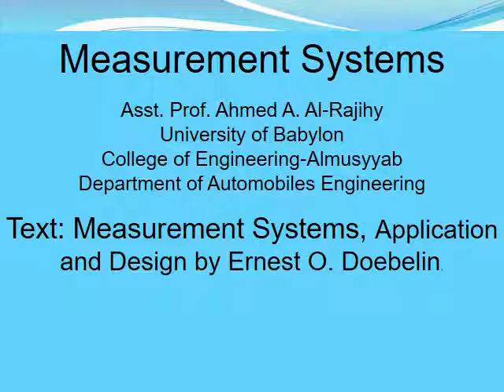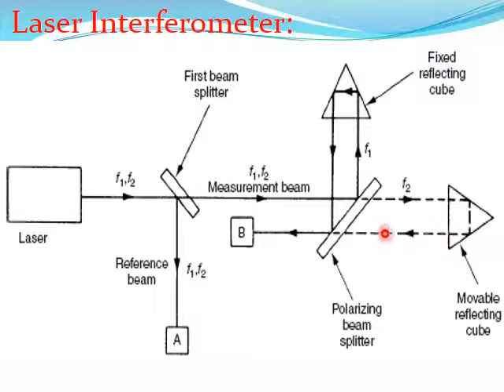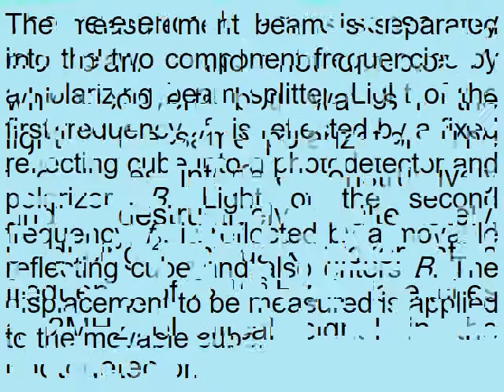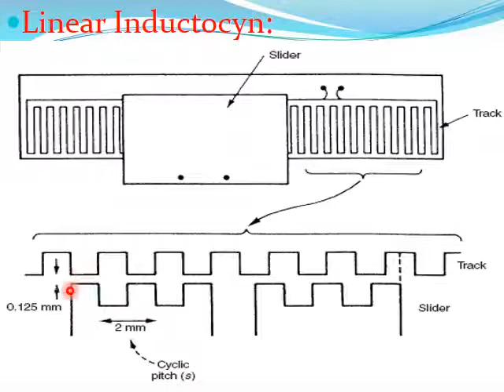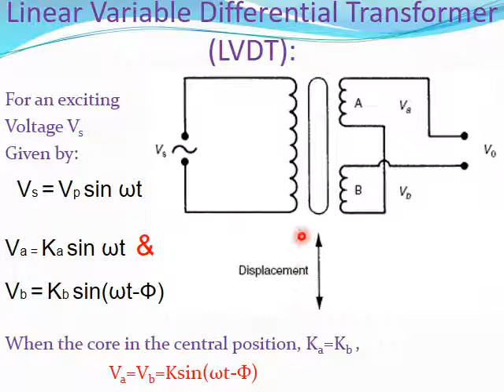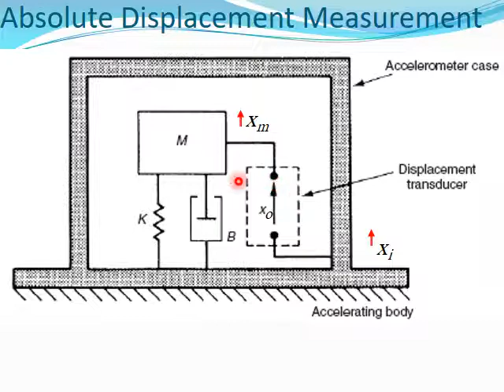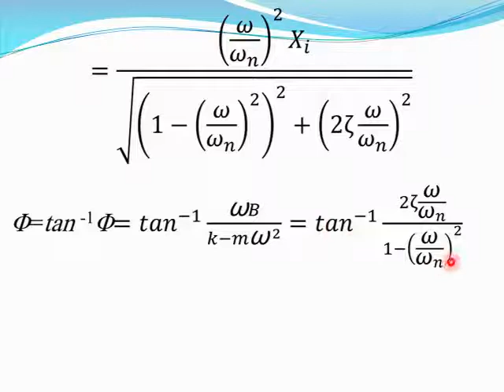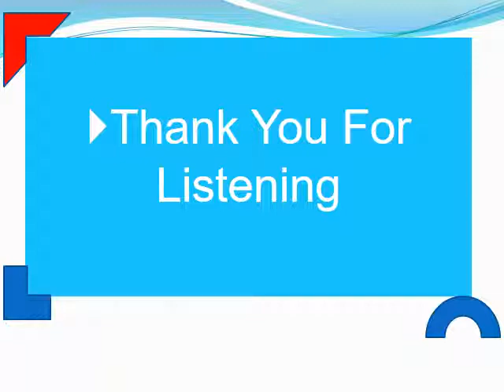ME M 4 07 B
Measurement of Displacement-2